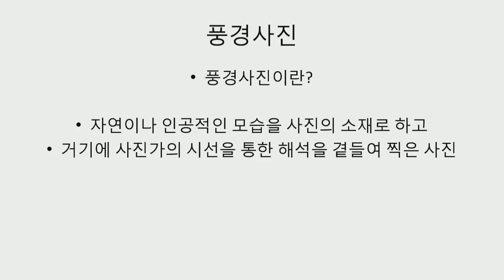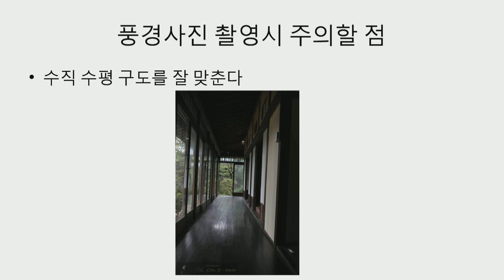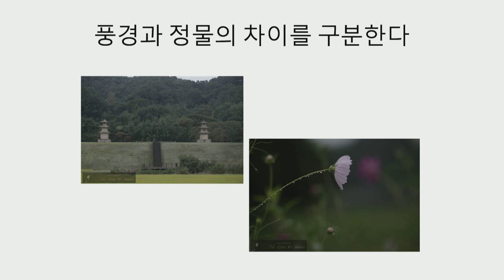[사진반수업] 사진반 수업 06-풍경사진 Photo Class 06-landscape photography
사진반 수업 영상 입니다.

두번 이상 시청을 권장 합니다.

This is a photo class video.

조베쑤가 찍은 사진

Please click to like and press subscription ;)